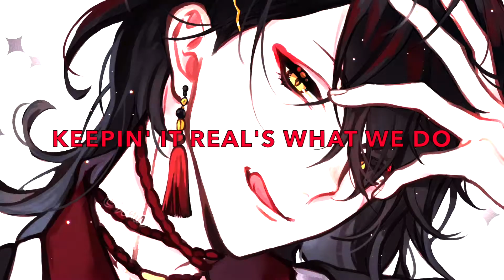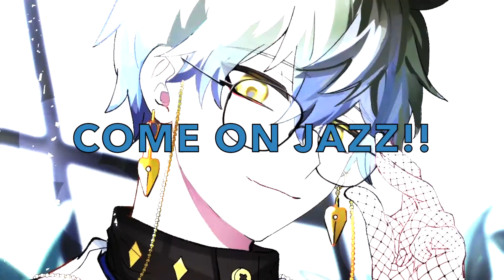{Nightcore} ~ Jazz on the Clock!! - Lyrics [Switching Vocals]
Clean Nightcore ✅
⚠️Slight Flashing Lights⚠️

Thx for watching! Sorry for any spelling mistakes or misheard lyrics